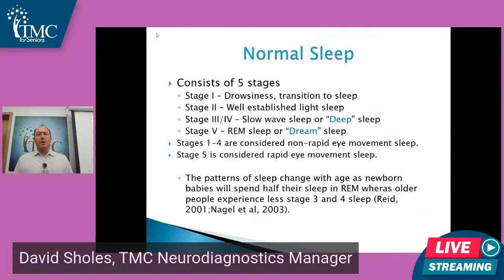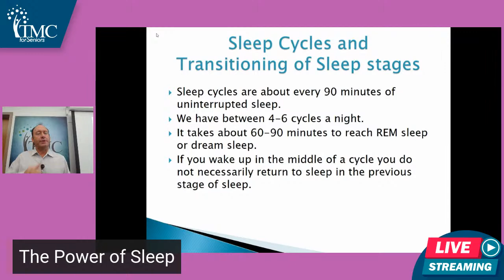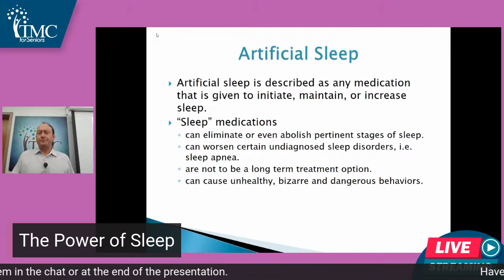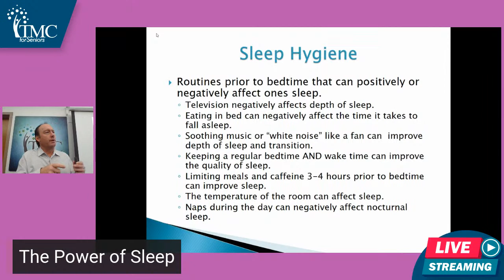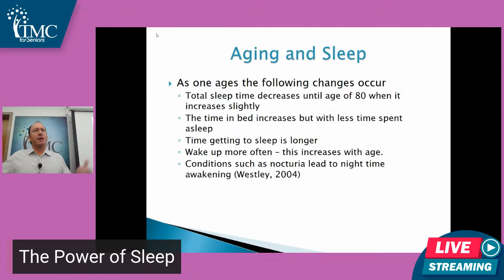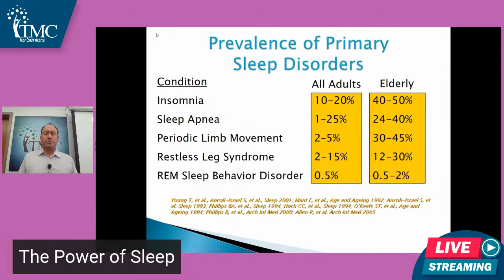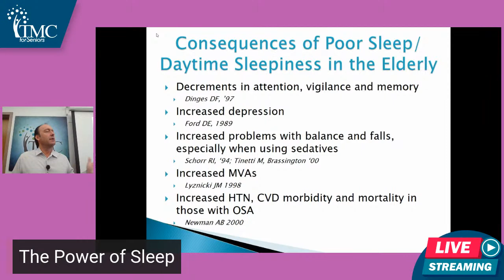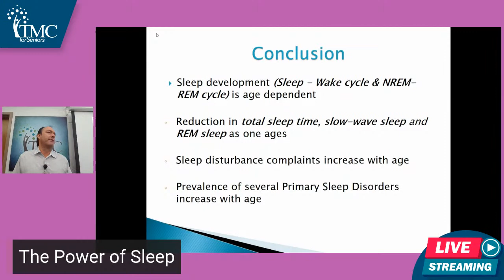The Power of Sleep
Every day it seems we learn more about how important sleep is. In fact, recent research suggests that how much and how well you sleep can play a large role in staying healthy as you age. Join David Sholes, TMC Neurodiagnostics Manager, as he explores the power of the sleep and how it relates to aging.